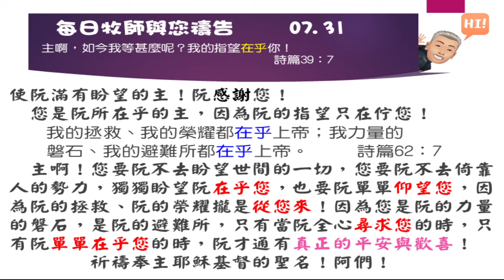0731每日牧師與您禱告